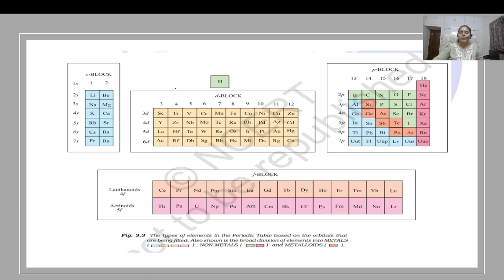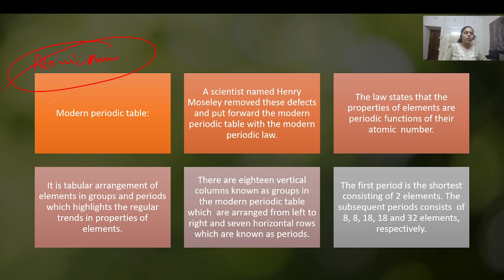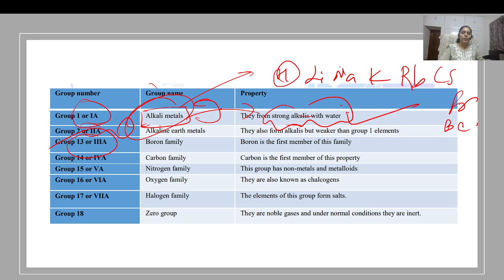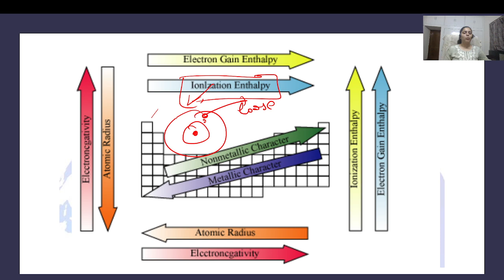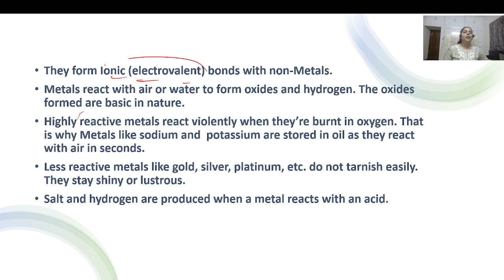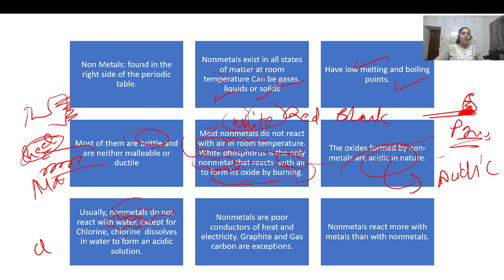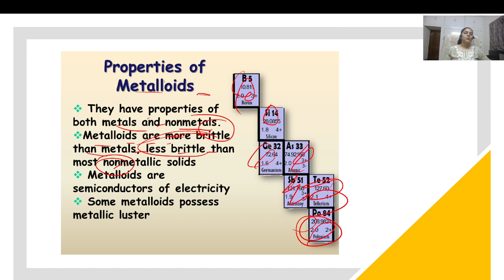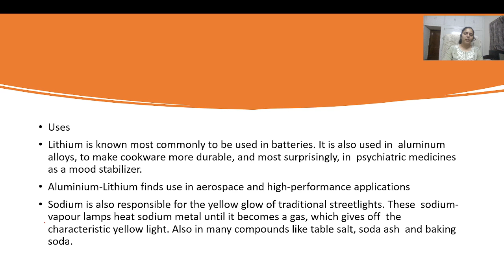Periodic Classification 2 Science &Tech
Origin of Life & EvolutionHi everyone, here we are starting UPSC preparation.
Check out all links:

civil services exam syllabus
for upsc